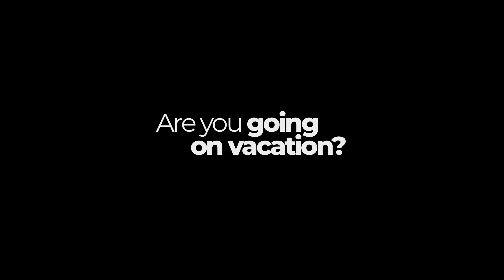Kerkyra- Philharmonics in the Streets of Greece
Discover EUROPEAN ISLANDS - TV series